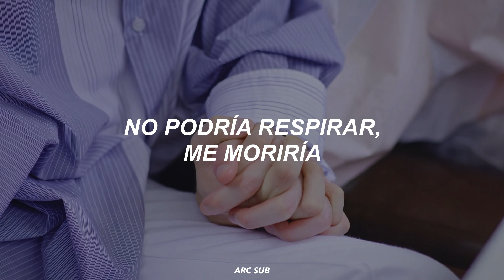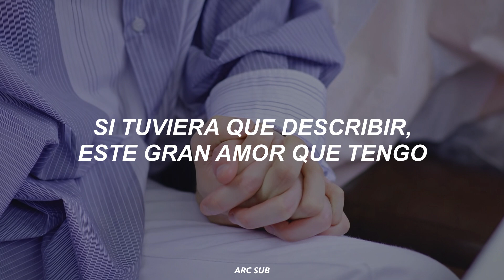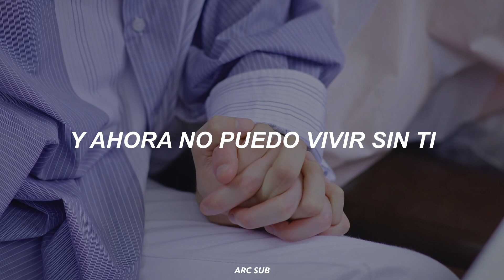Supanut - My Oxygen // Español